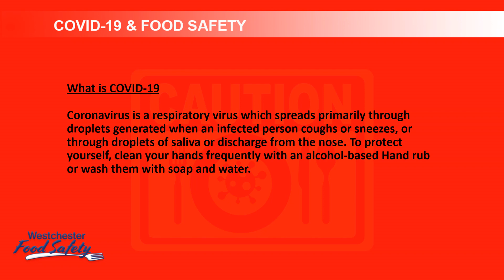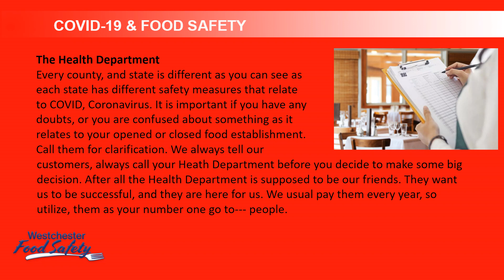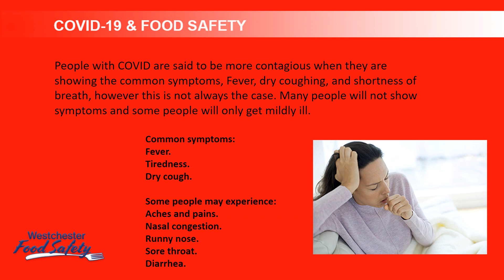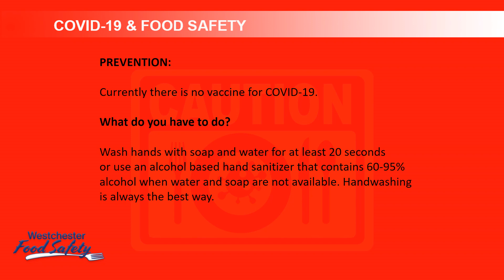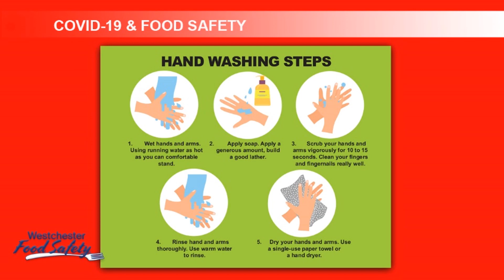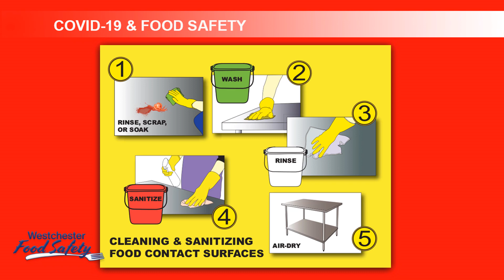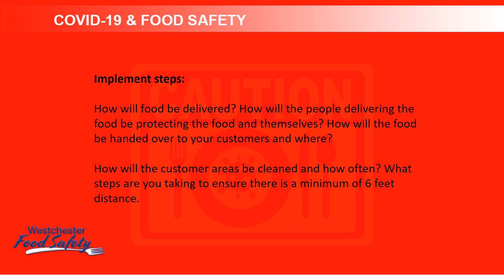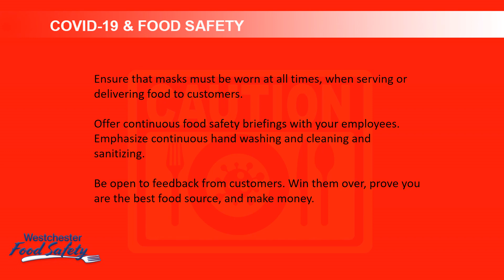Corona Virus COVID Food Safety Online FREE Video Information Guide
COVID-19 Corona Virus COVID Food Safety Online FREE Video Information Guide. Prsented by Westchester Food Safety.